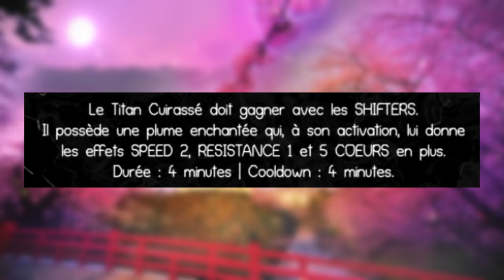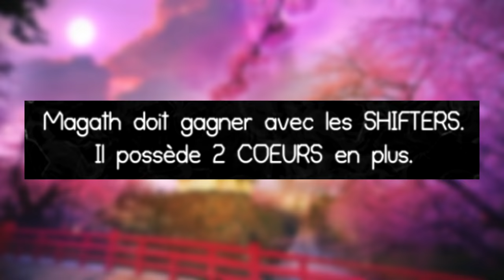SHIFTER PRO ! (Attack On Titan UHC)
Important

PANDORA

Description
Bonsoir à toutes et à tous et bienvenue pour une nouvelle vidéo !

Bienvenue pour une game de ATTACK ON TITAN UHC (SNK, AOT, Attaque Des Titans tout ça) dans laquelle nous allons incarner le seul shifter qui ne peut pas se transformer en titan... C'est en réalité un soldat tout de même puissant et très important pour le camp des titans bleus : Magath !

Pour ceux qui voulaient davantage de fight et moins de stratégie, c'est vidéo est faite pour vous ! On varie les plaisirs :)

Scénarios

✔️ Cutclean : Tous les minerais sont déjà cuits.
✔️HasteyBoys : Tous les outils sont déjà enchantés "SOLIDITE 3" & "EFFICACITE 3".

Informations

• Pack de texture : Dynamic Duo (orange edit)
• Serveur : Golden UHC | IP : golden.eu

♫ Musiques

♫ OST GRAVITY FALLS
♫ PowerMusicFactory